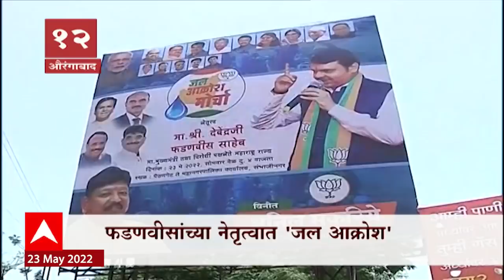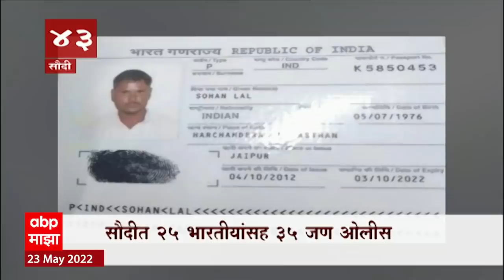TOP 50 : महत्त्वाच्या 50 बातम्यांचा वेगवान आढावा : बातम्यांचं अर्धशतक 23 मे 2022 : ABP Majha